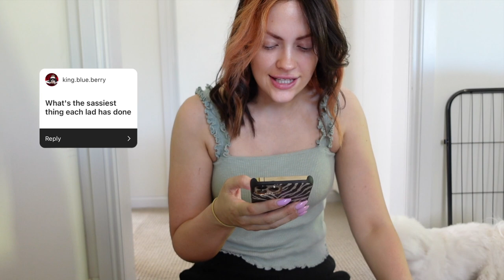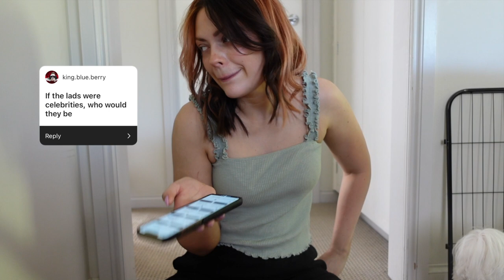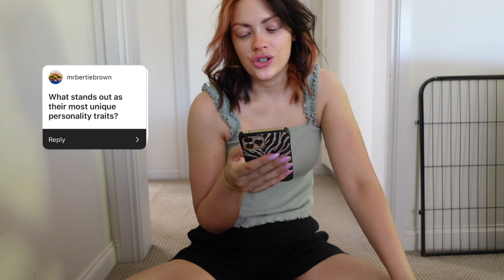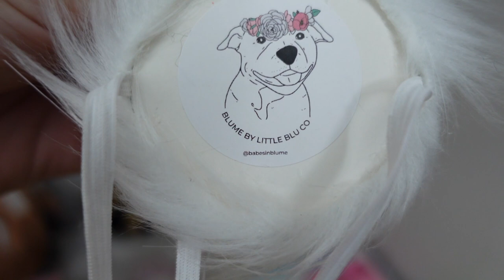ALBUS & PERCIVAL Q&A 🐶 | Maltese Dogs - Wardrobe Tour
Albus & Percival are making an appearance today to answer you burning questions. They've also given you a sneaky look into their pawdrobe.

★ Question Timestamps ★

02:21 What's their go-to outfit?
02:44 How does it feeling being CEO's of a mega empire?
03:07 What's the sassiest thing each lad has done?
04:01 If the lads were celebrities, who would they be?
04:25 Tell me how to be effortlessly cool like you.
04:31 Who is cheekier?
04:51 How old are the boys?
05:07 How do you tell them apart?
05:43 Who's your favourite?
06:34 What's your favourite treato?
07:06 When is your Barkday?
07:26 Where did you get the boys from?
07:48 Favourite quality of each boy?
08:20 What stand out as their most unique personality traits?
08:48 Who is better at photo shoots? Albus or Percy?
09:02 What are they driven by? Treats or love?
09:07 Do they ever act or remind you of Holly?

★ From their pawdrobe ★
Party hats
Mario hats

Holly & Co® is the relatable fashion bestie for pooches and people. Established in 2018 as a side-gig, Holly & Co has grown into a large e-commerce brand with hundreds of ambassadors worldwide. We are the original creators of velvet dog accessories and we are proud to say that we have inspired a revolution of velvet products across the globe.

★ Sewing equipment ★
Janome HD9 Professional
Janome DM7200
Janome Air Threader 2000D Professional

★ Biz equipment ★
Nikon D750